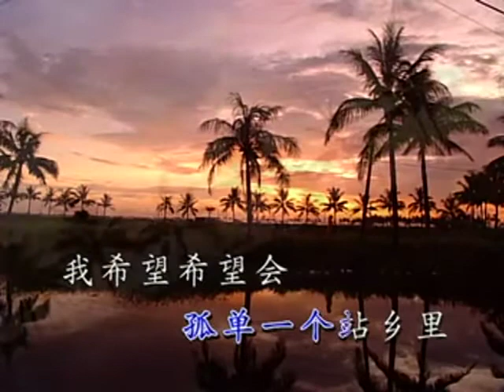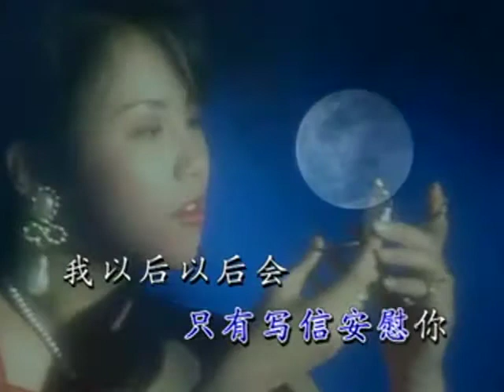獅城程雷 望月想愛人